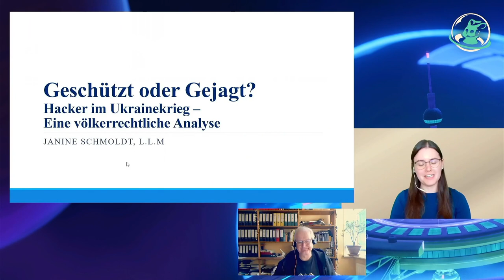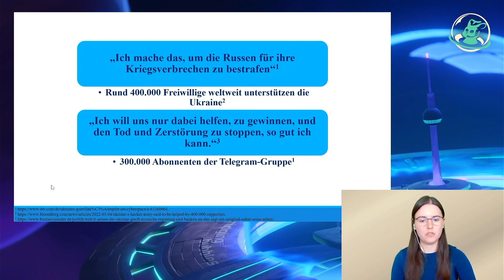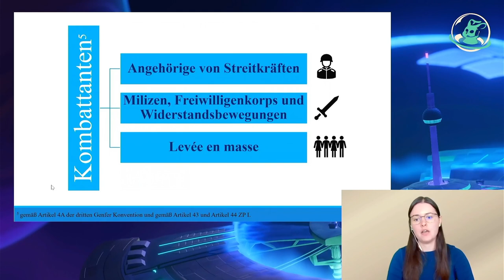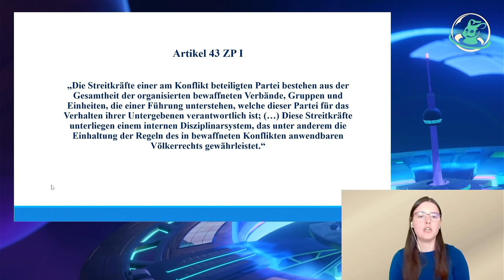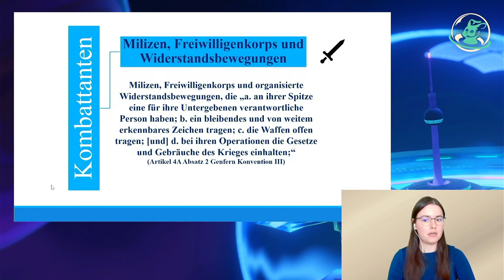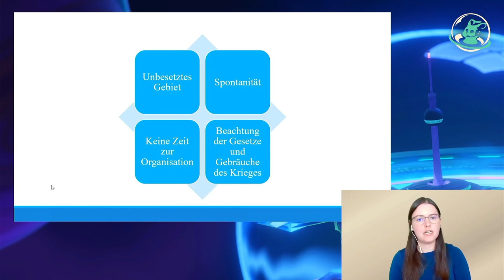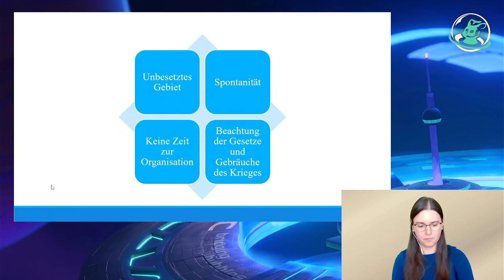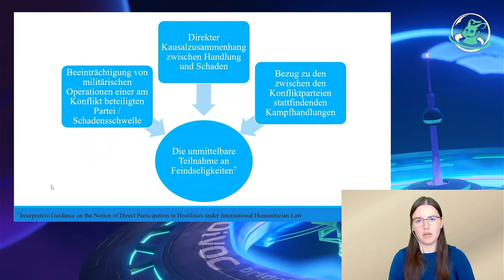Geschützt oder Gejagt? Hacker im Ukraine-Krieg - Eine völkerrechtliche Analyse (Janine Schmoldt)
Dieser Beitrag analysiert den völkerrechtliche Status von nicht-staatlichen Hackern im aktuellen russisch-ukrainischen Krieg.

Der gegenwärtige Krieg in der Ukraine wird auch im digitalen Raum ausgetragen. So nutzen Russland wie auch die Ukraine den Cyberraum, um wechselseitig Ziele der anderen Seite anzugreifen. Kurz nach der russischen Invasion rief die ukrainische Regierung dazu auf, sich an dem bewaffneten Konflikt zu beteiligen, sich einer „IT-Armee“ anzuschließen und/oder Cyberangriffe gegen russische Ziele auszuführen. Seither sind viele verschiedene nicht-staatliche Hackergruppen, Kollektive und Freiwillige digital in den Ukraine-Krieg involviert und versuchen, Russland zu bekämpfen. Allerdings hat solch eine Beteiligung nicht-staatlicher Hacker völkerrechtliche Konsequenzen, wie dieser Beitrag aufzeigt. Denn alle an einem bewaffneten Konflikt beteiligten Hacker unterliegen dem humanitären Völkerrecht und erhalten einen primären völkerrechtlichen Status, mit welchem entsprechende Rechte, Handlungen und Pflichte verbunden sind. So können sie entweder selbst ein legitimes Ziel von Kriegshandlungen werden oder werden vor Kriegshandlungen geschützt. Dieser Beitrag untersucht den völkerrechtlichen Status dieser am Ukraine-Krieg beteiligten, freiwilligen Hacker.

Janine Schmoldt